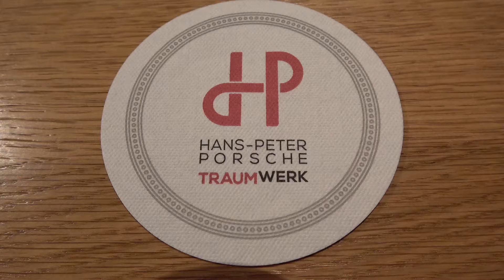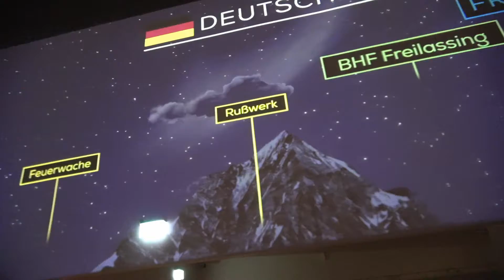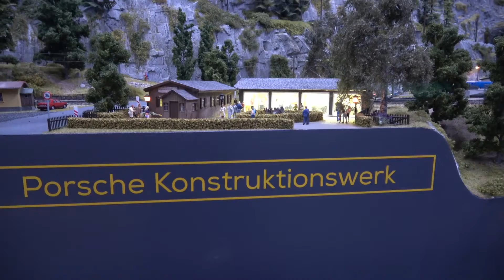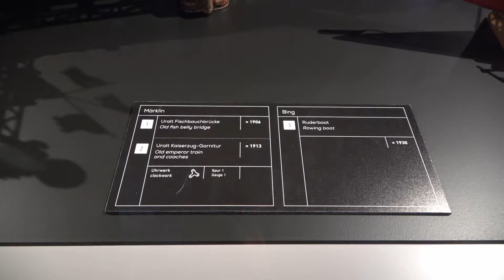HP Porsche Traumwerk 10 08 2017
Einfach toll!
Ich habe noch nie so eine große Sammlung alter Märklin Artikel gesehen. Es ist sehr lobenswert diese Raritäten der Öffentlichkeit zu präsentieren. Für jeden Märklin Fan wirklich ein Traum.
Dazu kommen noch die tollen Autos, ein gutes Restaurant und eine großzügige Gartenbahn.